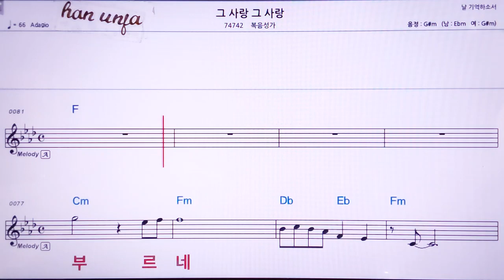💖그 사랑 그 사랑//복음성가 👍MR,노래방, 악보, 코드,Karaoke With Sheet Music